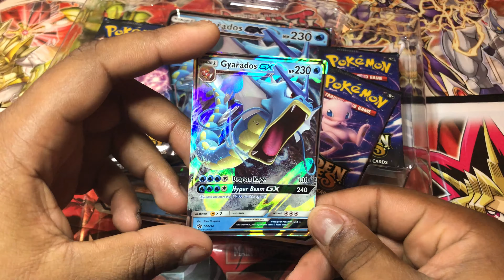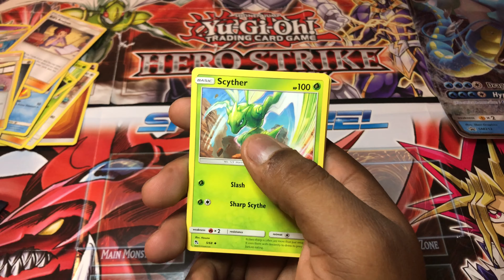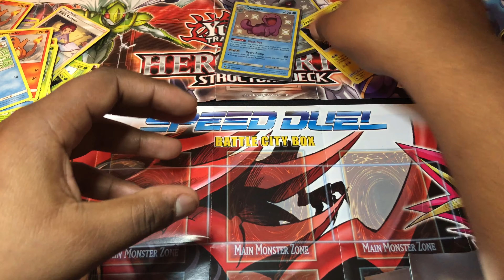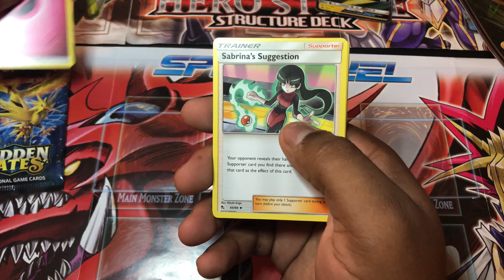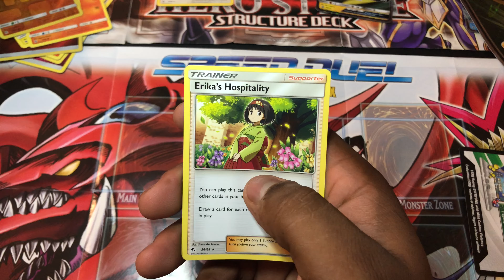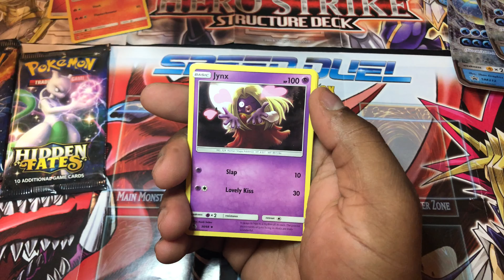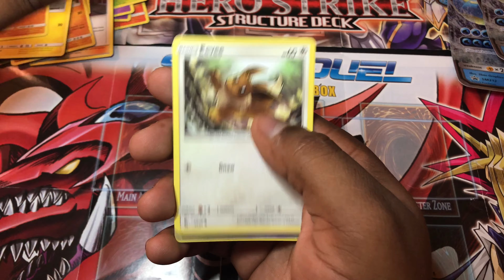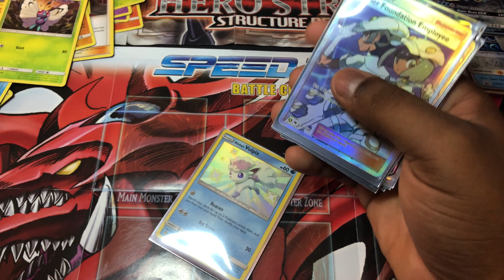I PULLED ONE OF THE BEST CARDS!!!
Hello my YouTube family its yah boy Gorilla. I just want to apologize to you guys about my inactivity lately. I have been with family and friends enjoying the holidays. I hope you all had a good Christmas!

Were still doing the giveaway so at 100 subs one lucky winner will get 5 ultra rare with a chance at a secret rare card!